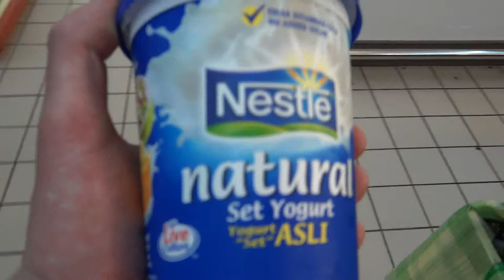Supermarket in Langkawi, Kuah, Part 2 / Супермаркет в Коах, Лангкави 2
Supermarket in Langkawi, Kuah. Search for yogurt. Part 2.
Супермаркет на Лангкави, Куах. Поиск кефира. Часть 2я.